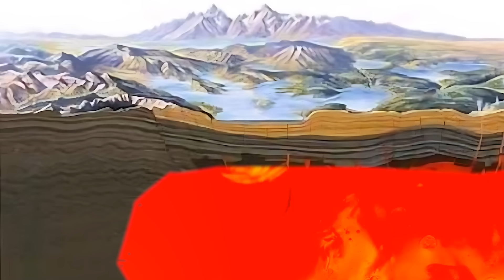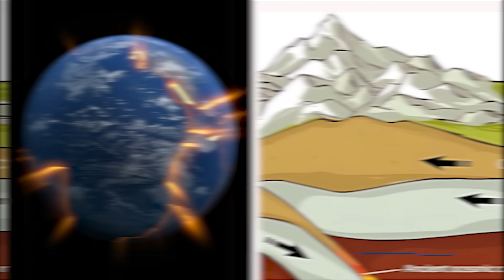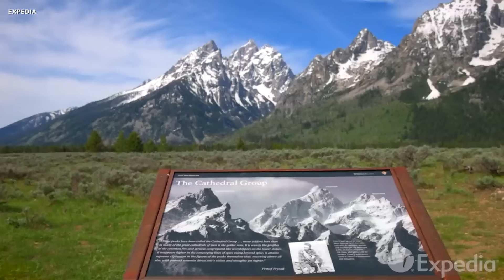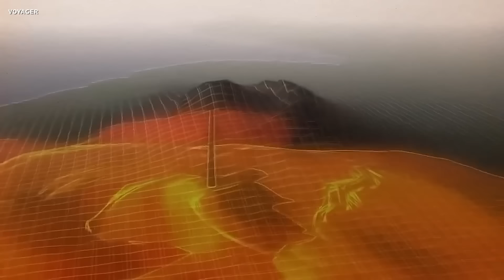Neil deGrasse Tyson Warns: "The Yellowstone Volcano Eruption Has SUDDENLY Begun!"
Yellowstone has always been a very active place, attracting crowds of tourists worldwide with its impressive attractions. However, there is now an additional reason to be careful when exploring this place. If Yellowstone were to erupt at its highest known level, known as category 8, it would be capable of causing extreme destruction in the United States of America. Renowned physicist Michio Kaku has just announced that Yellowstone will erupt in 2023, which could lead to total destruction. Moreover, Neil DeGrasse Tyson believes that the Yellowstone Volcano eruption has already begun. What exactly is happening? Join us as we explore the current situation at Yellowstone National Park.